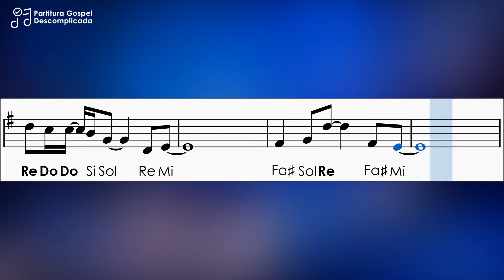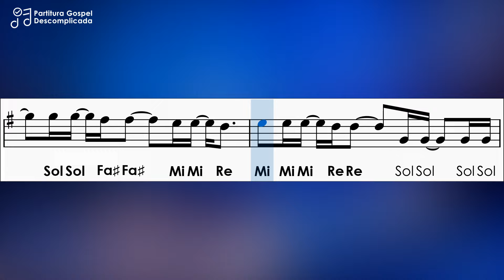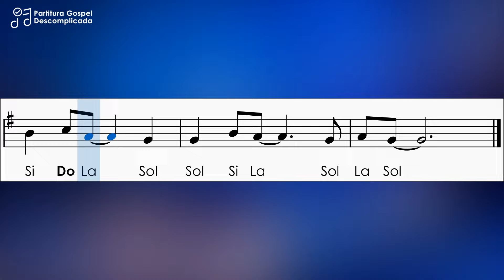Sonda-me, Usa-me | Partitura com Notas para Flauta Doce, Violino | Aline Barros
Aprenda como tocar a música Sonda-me, Usa-me da Aline Barros e acompanhe a partitura com notas simplificadas para flauta doce, violino e demais instrumentos com afinação em Dó
➤ Dicas para aprender a tocar:
📌 Se necessário, volte o vídeo para repetir as frases difíceis
📌 Acesse a Partitura Completa no link abaixo
➤ Partitura em PDF:
➤ Tom: G
➤ Compartilhe...